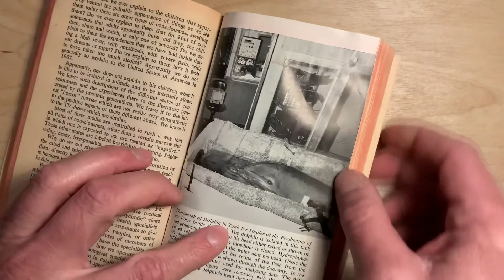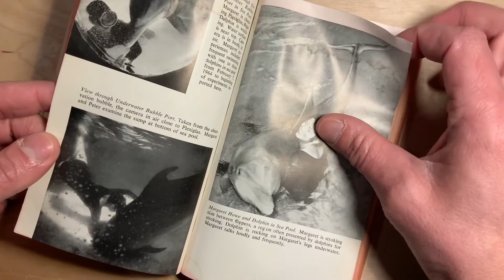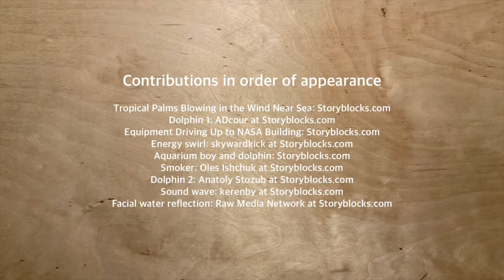Projection with John Lilly